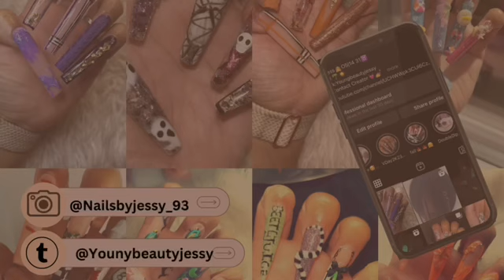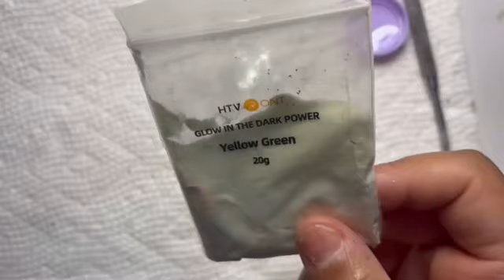Making Glitter ✨Acrylic|Halloween Edition|Mix Match Halloween Nail Art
Hey everyone here a cute mix match nail art Halloween edition👻🕸️🕷️✨

-Kiara Sky|Clear acrylic|✨
-Empy mini jars|Amazon|✨
-Clears Tips|Amazon|✨

🔻✨Social Media✨🔻
-Tkktok|YoungbeautyJessy|